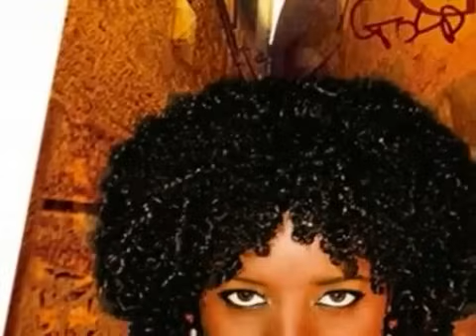Gigi Shibabaw. Gole (Agew)